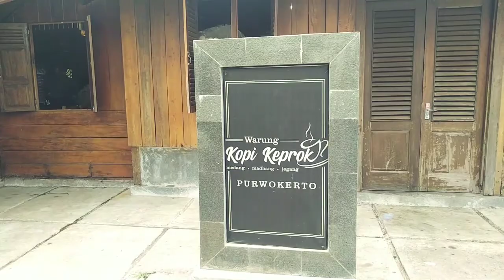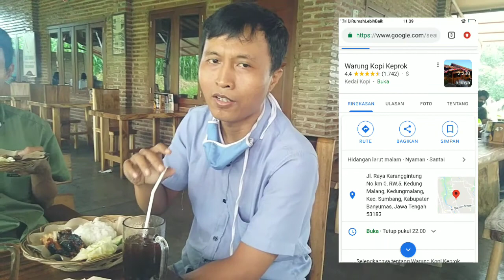WARUNG KOPI KEPROK PURWOKERTO || Ngopi Santuy Pinggir Sawah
Warung Kopi Keprok merupakan salah satu destinasi wisata kuliner di purwokerto yang menghadirkan konsep perkampungan jawa kuno yang asri, adem, tenang dan nyaman banget.

Warung kopi keprok sangat cocok sebagai salah satu tujuan wisata kuliner bersama keluarga, pacar atau sekedar kumpul bersama temen-temen.